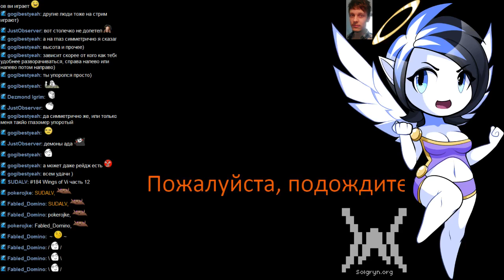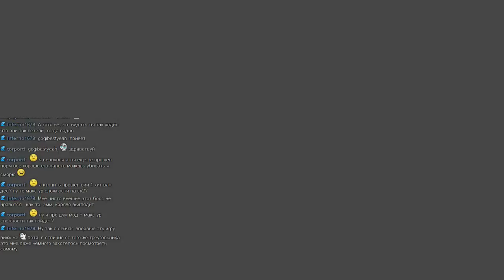#184 Wings of Vi часть 12